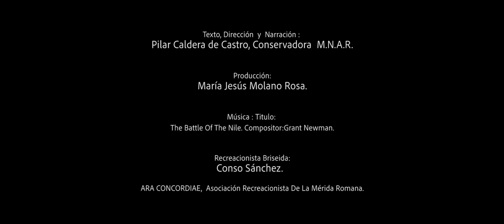Ser Mujer en Roma. Cornelia Nothis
La historia de una mujer nacida esclava  que fue  secunda mima, una actriz en los espectáculos de mimo. Que logró la libertad y que consiguió que la esencia de su vida perdurara al reflejarla en las breves líneas de su lápida funeraria.